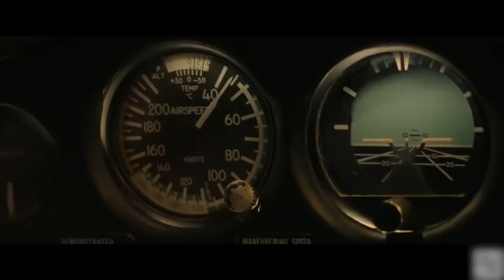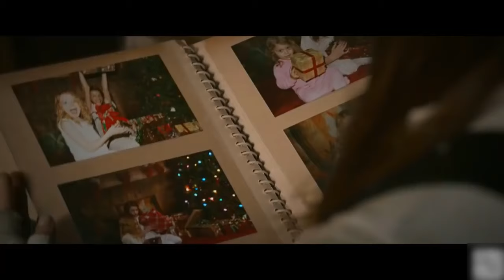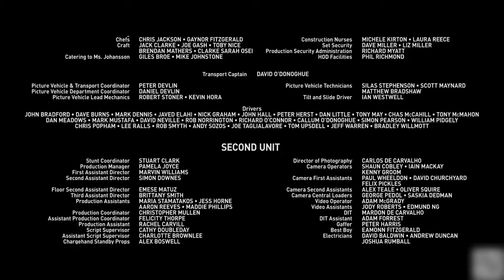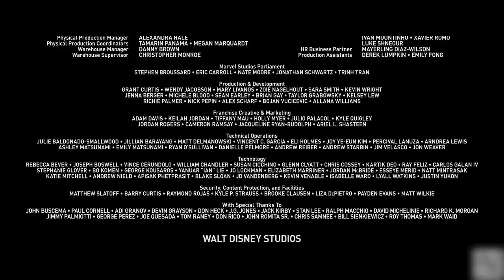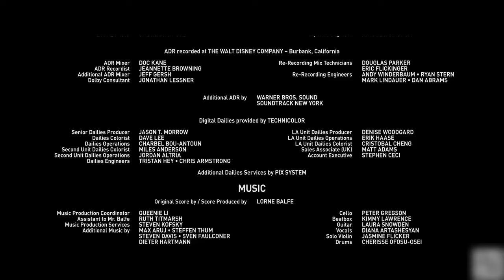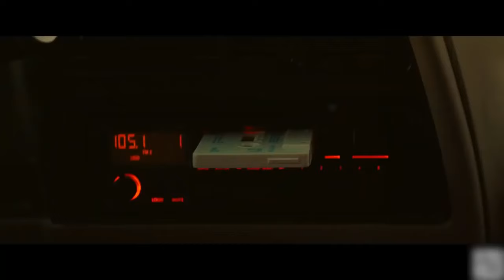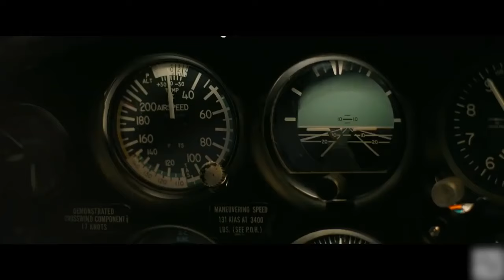🔥🔥 Nouveau film d'action Complet en français, 2022 | reine | Super meilleur film 2022